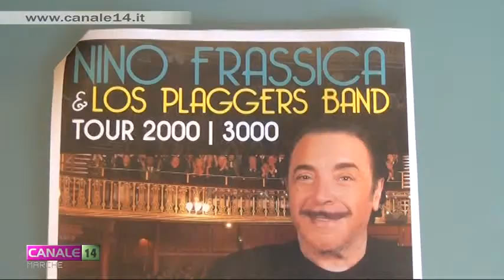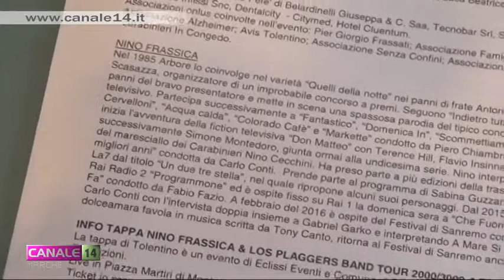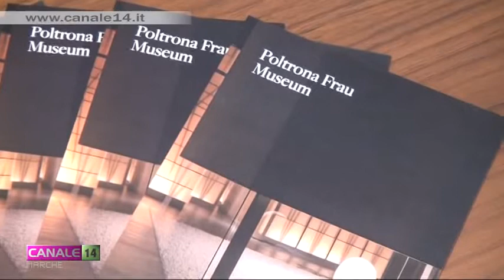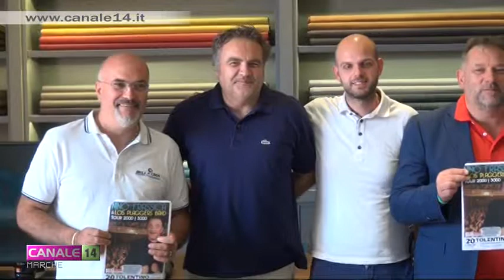Tolentino. Nino Frassica & Los Plaggers Band in concertocabaret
Nino Frassica arriva a Tolentino con un esilarante concertocabaret. L'appuntamento è per enerdì 20 luglio, in Piazza Martiri di Montalto, a partire dalle ore 21.30. Con il Tour 2000/3000, Nina Frassica è accompagnato dai Los Plaggers, band formata da sei formidabili musicisti. Lo show è di Eclissi Eventi e Comune di Tolentino, prodotto da Art Show Produzioni.